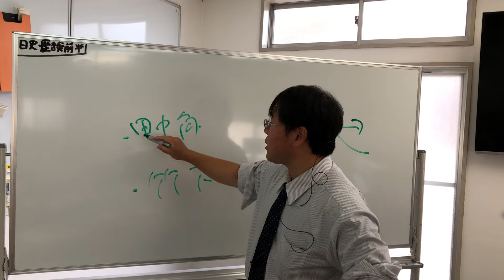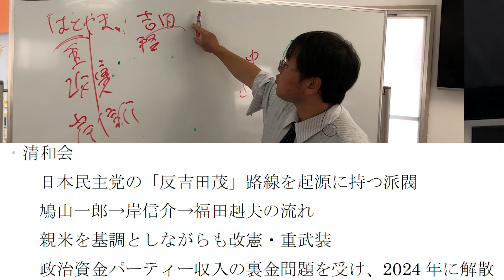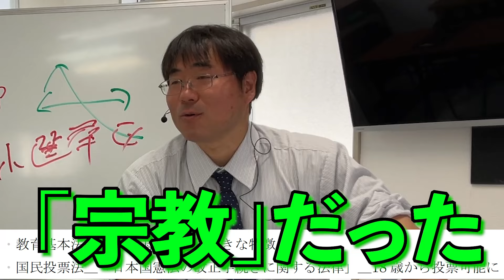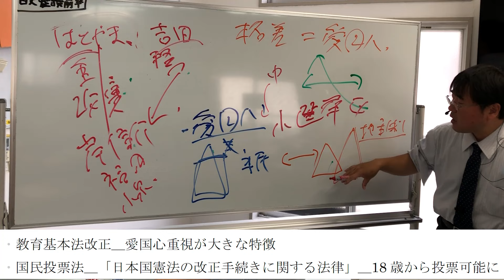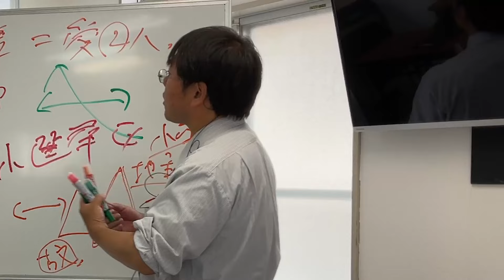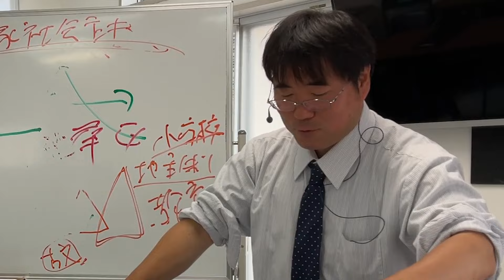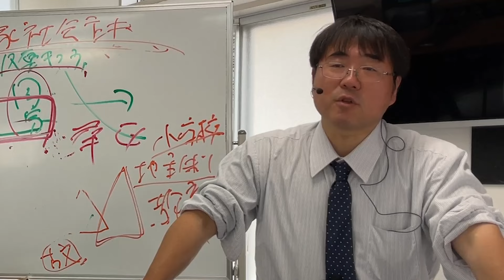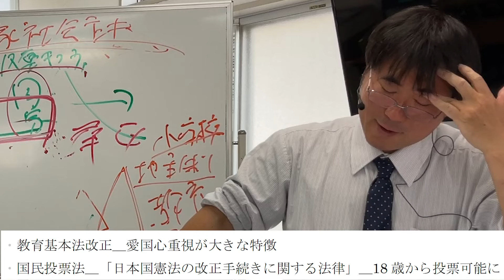無料【日本史・歴総】J-38-21 安倍晋三＿第一次 ～ 愛国心のカラクリ／《日史38》1960年代以降の国内政治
安倍晋三の写真は首相官邸HPより

【日本史通史】【歴史総合通史】
J-38-21　安倍晋三＿第一次 ／《日史38》1960年代以降の国内政治

安倍晋三内閣(第一次)、清和会、岸信介、教育基本法改正、国民投票法

17期生時代‥2024年06月15日(土)

編集：NATO李　卓吾
checker：富士田裕仁

6千円／毎月（youtube・Googleと直契約）で、 ゆげ塾の全講義が見放題になります。 間に、Appleが入ると、6千円よりも高額になります。 ゆげ塾への入金は、AppleからでもGoogleからでも変わらないので、 是非、Googleの方と契約してください。